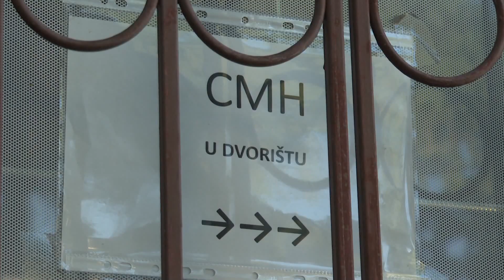Aktuális –2023.11.14.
- Érkezik a Szülőföldön magyarul oktatási -nevelési támogatás
- Hamarosan vonattal Szeged és Szabadka között
- Folytatódnak a rendőrségi akciók Vajdaság-szerte
- Az izraeli hadsereg elfoglalta a Hamász katonai rendőrségének főhadiszállását